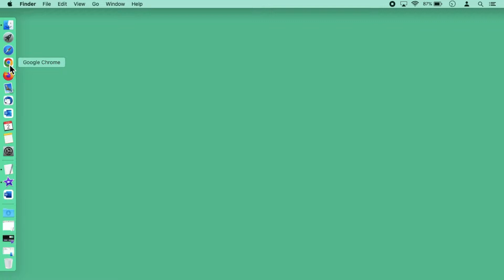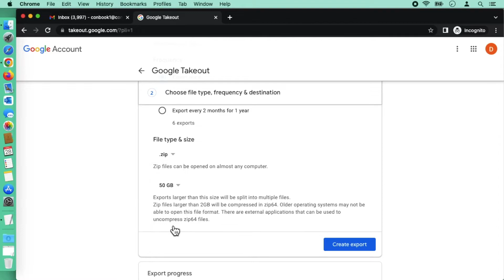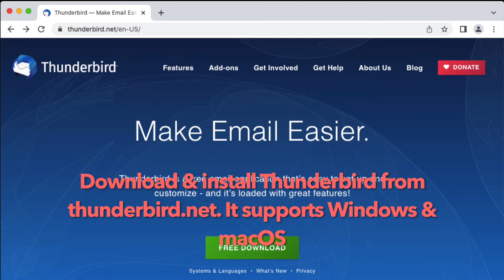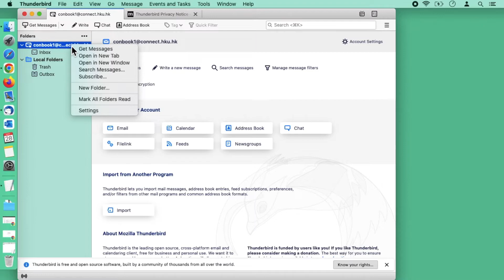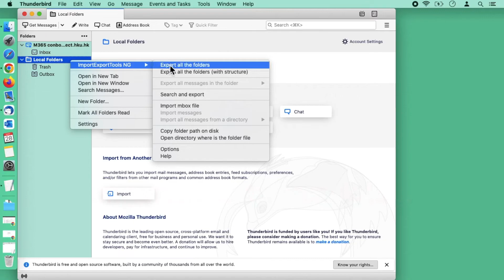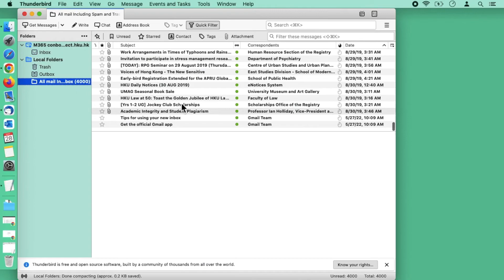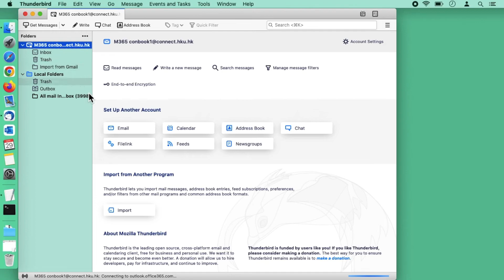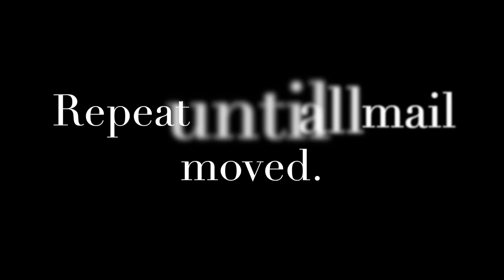Migrate Emails Using Thunderbird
This video is showing the steps on how to migrate emails from HKU Connect Gmail Account to M365 Account Using Thunderbird.

Step 1: Export emails from Gmail account to .mbox file

1. Logout from all Google accounts and open an Incognito/InPrivate browser.
2. and click the button CONNECT.HKU.HK (Google, read-only)
4.
5. Click the Deselect all button under Products.
6. Select Mail and click the Next step button.
7. Change the file size to 50GB.  Click Create export. The export can take a long time (possibly hours or days) to complete.  You will receive an email when your export is done.
8. In Google’s email, click the Download your files button.  It is a .zip file and includes the exported email file (.mbox file).  Save it to a preferred location on your Mac/PC.

Step 2: Set up M365 account on Thunderbird

1. if it is not yet installed. It can run on both Windows and macOS.
3. Select IMAP and make sure configurations are
If not, select Configure manually and use the above values.
4. Click Finish to complete the setup.
5. You can see the new email account.
6. To rename the email account, go to Settings, append “M365” at the front of the new account name to avoid mix up with other existing accounts.
7. Go to Synchronization & Storage.  Under Disk Space, select Synchronize the most recent to 1 Days to prevent Thunderbird from keep downloading the uploaded old emails back to local and cause slowness.  Then close the Account Settings tab.

Step 3: Import .mbox file to Thunderbird Local folders

1. Click Add-ons and Themes to install ImportExportTools NG add-on
2. Right click the Local Folders, then ImportExportTools NG, then Import mbox file
3. Choose Select a directory where searching the mbox files to import (also in subdirectories)” and OK
4. Browse to the location of the Takeout directory you extracted previously. Click Select Folder button.
5. Confirm to import the All mail Including Spam and Trash.mbox.  It will take a few minutes to import all mails. A new folder under Local Folders will be created, which contains all email from the Connect Gmail account.

Step 4: Copy old mails from Local Folders to M365

This process may take very long time.  Before you start, please make sure you are using a PC that won’t be used for other purposes with a stable network connection.
1. Create a new folder under your M365 account by right clicking the M365 mailbox.  Select New Folder.
2. Create a new folder name using Import from Gmail
3. Under Local Folders, select “All mail inc…mailbox” .  Select not more than 2,000 as selecting too many emails to move will cause problem.
5. You will see the progress on the status bar. Please wait until it is completed which may take 30-60 mins (this time may vary depending on the network speed and client/server status).
If the number keeps growing, it means migration is in progress.
7. After the first 2,000 selected email are moved to your Microsoft account, please repeat the previous steps until the source folder under Local Folders is empty. If you don’t have enough time to complete migrating all emails at one time, you may close Thunderbird and turn off your PC.  Continue when you are free.
8. After all old emails have been moved from Gmail to your Microsoft account (under the Import from Gmail” folder), you can close Thunderbird.  You can use the search function to find email with keywords.
9. You are advised to keep the original zip file downloaded from Google Takeout on your computer or OneDrive.